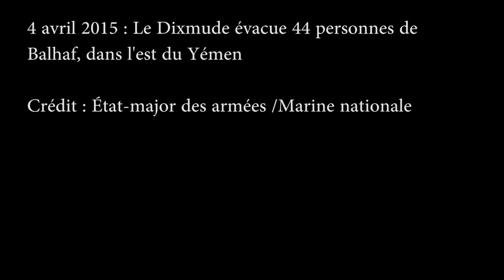Yémen : Le Dixmude évacue 44 personnes de Balhaf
Dans l’après-midi du 4 avril, le bâtiment de projection et de commandement (BPC) Dixmude, déployé en océan Indien dans le cadre de la mission Jeanne d’Arc 2015, a évacué 44 personnes du site de Balhaf, dans l’Est du Yémen.

Le BPC Dixmude a ensuite mis le cap sur Djibouti où les ressortissants seront accueillis dans les jours à venir.

Crédit : État-major des armées / Marine Nationale​